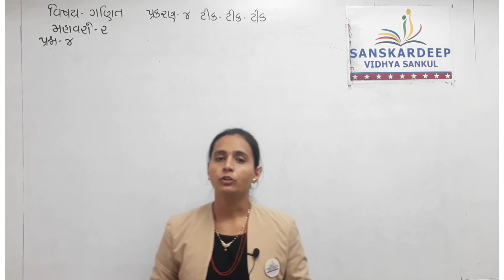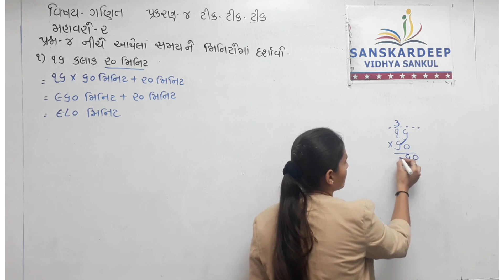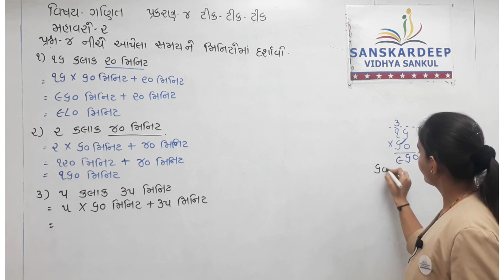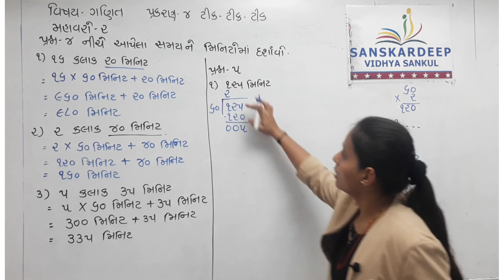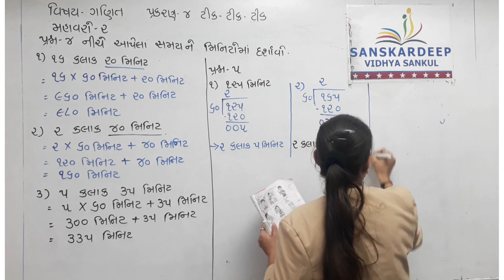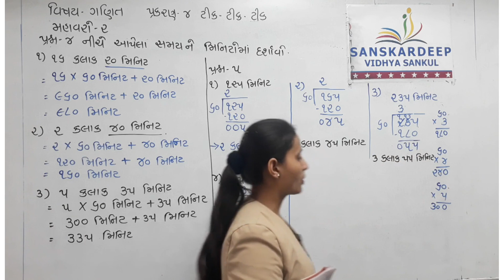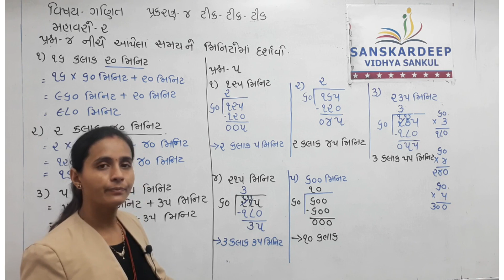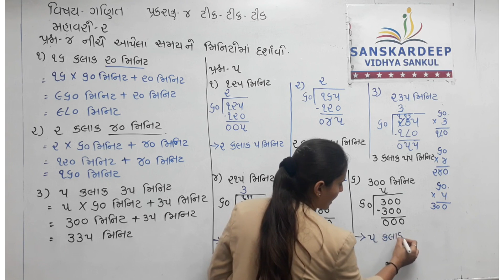STD - 4 || ગણિત || 11-08-21